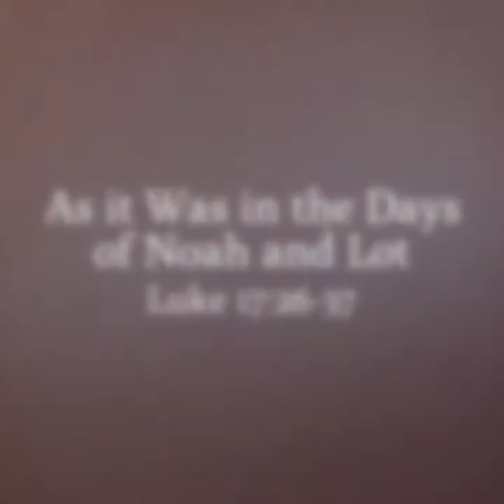As it was in the Days of Noah and Lot by J. C. Ryle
Luke 17:26-30 And as it was in the days of Noah, so it will be also in the days of the Son of Man: 27 They ate, they drank, they married wives, they were given in marriage, until the day that Noah entered the ark, and the flood came and destroyed them all. 28 Likewise as it was also in the days of Lot: They ate, they drank, they bought, they sold, they planted, they built; 29 but on the day that Lot went out of Sodom it rained fire and brimstone from heaven and destroyed them all. 30 Even so will it be in the day when the Son of Man is revealed.